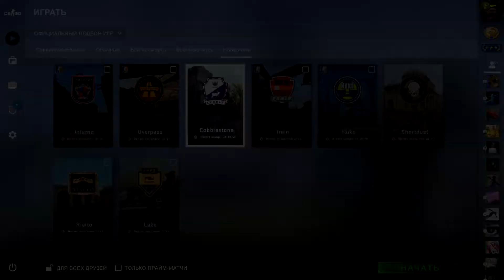15 FPS в кс го — Эксперимент кс го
В этом видео я поставил ограничение частоты кадров на 15 и попробовал поиграть с этим FPS в "Напарники" в CS:GO. Получилось интересно и необычно.

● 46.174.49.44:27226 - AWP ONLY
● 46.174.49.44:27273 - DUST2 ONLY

💙 Спасибо, что смотришь меня! 💙